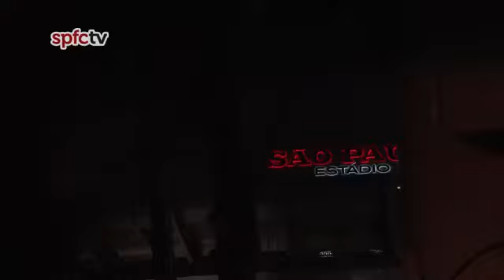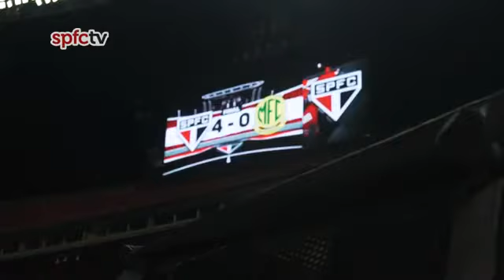BASTIDORES DA CLASSIFICAÇÃO PARA A FINAL | SÃO PAULO 4x0 MIRASSOL | PAULISTÃO 2021